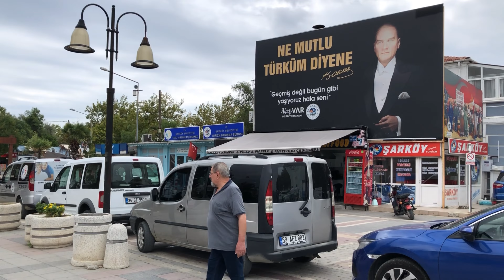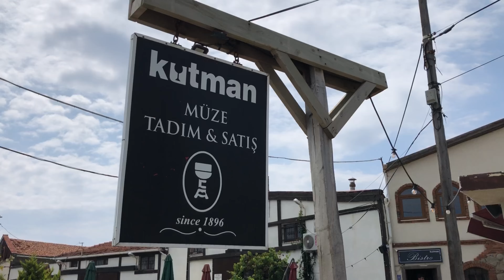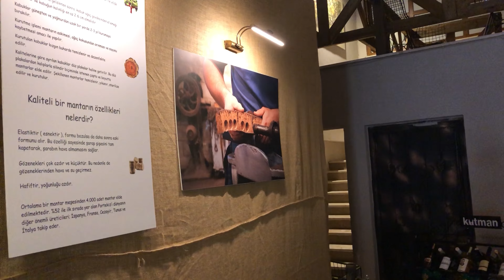Винодельня турецкого вина Kutman: вариант как провести день вне Стамбула